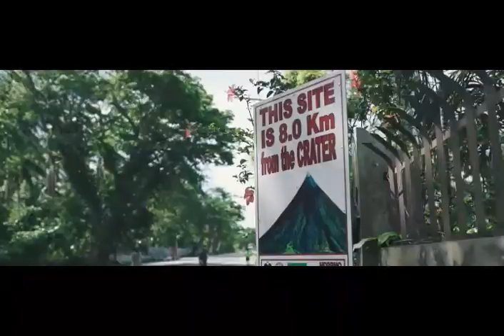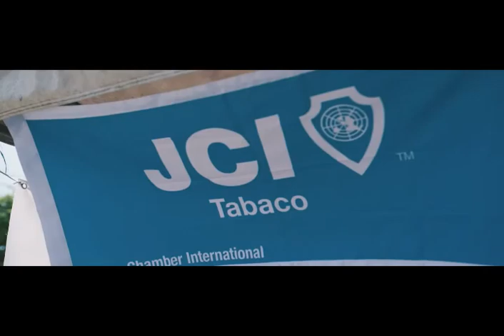Mayon 360° Albay Ultramarathon 2017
What Mayon 360 is all about?

Here is a Recap of this year's Mayon 360° Albay Ultramarathon 2017. Congratulations again to all the winners and Finishers of the 80km race around the Mayon Volcano. See you again in 2018!